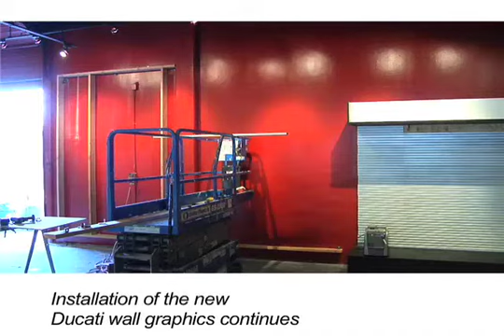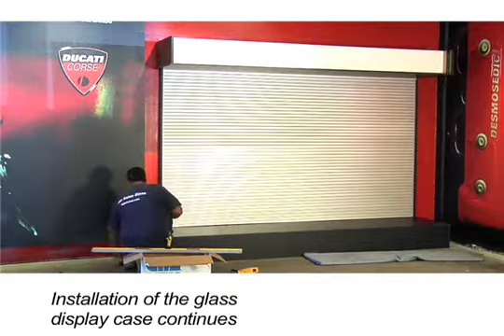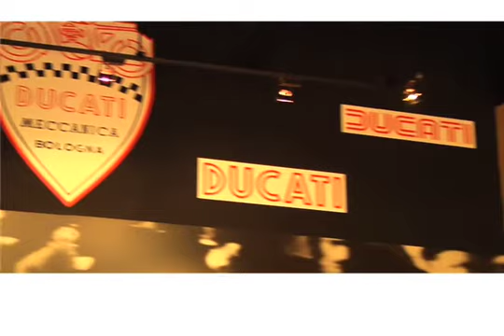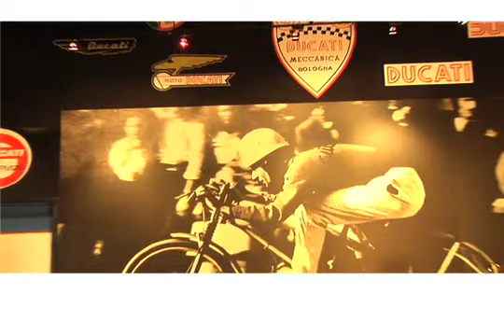Ducati Remodel Part 3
Part 3  of a complete 28-minute HD Time Lapse video of the remodel at the Honda Peninsula Ducati
dealership showroom in Sunnyvale.
Final edit was showcased for an audience of
National and International Ducati dealers at the
Red Bull Indianapolis MotoGP race at Indy
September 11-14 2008